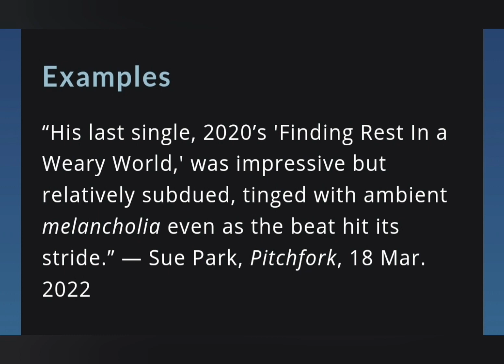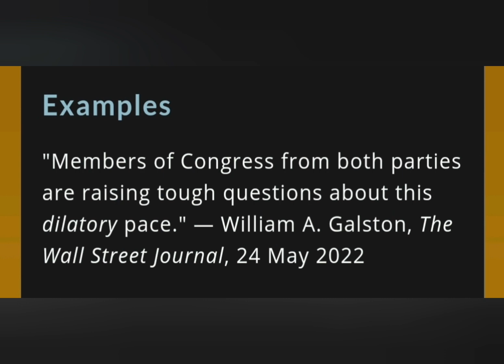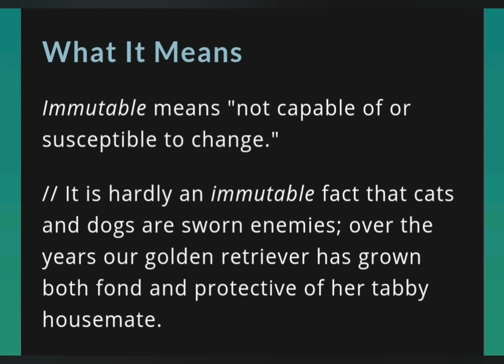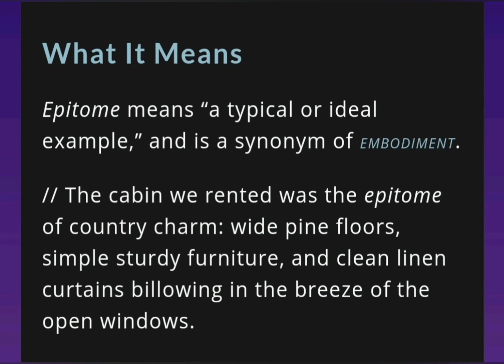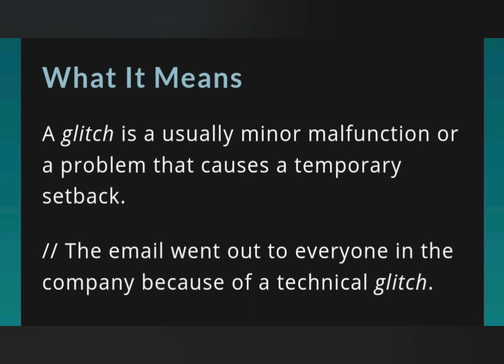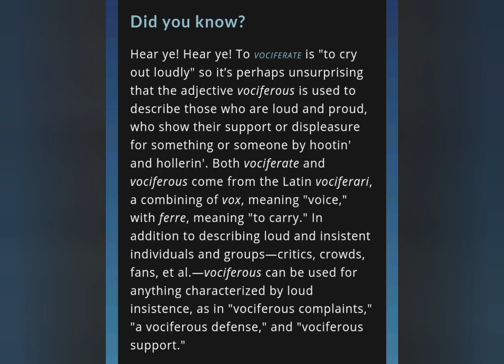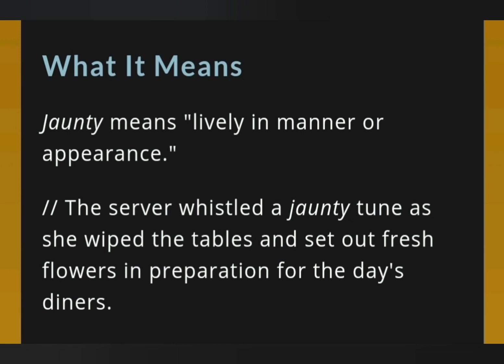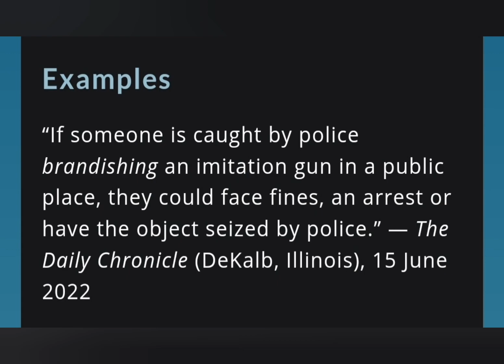Words to live by #3 | Vocabulary Building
20 words to live by to improve or build one's vocabulary.